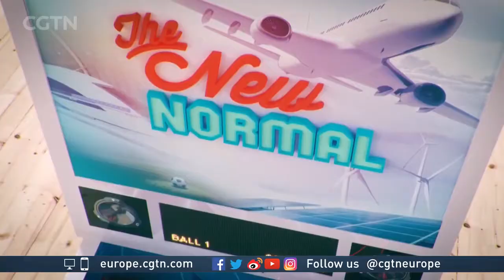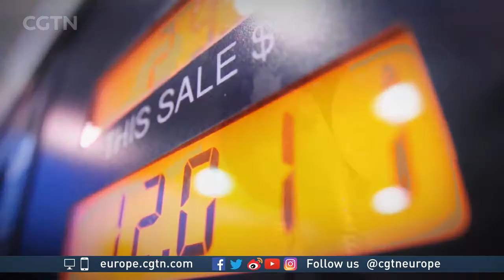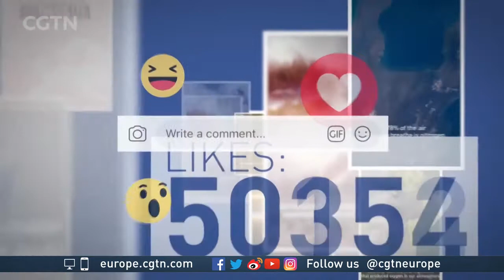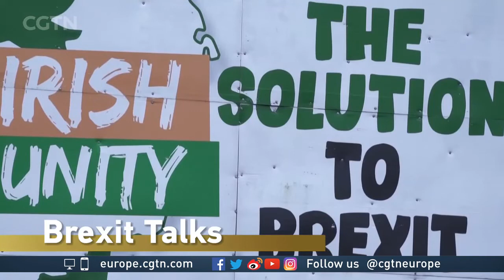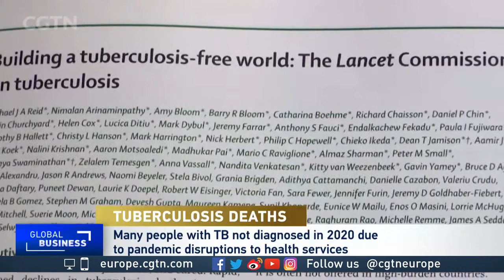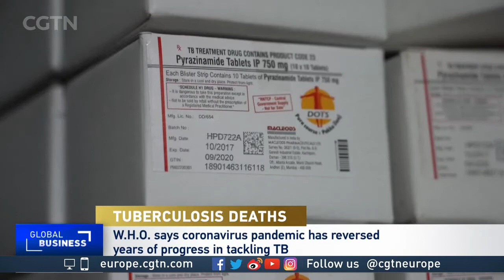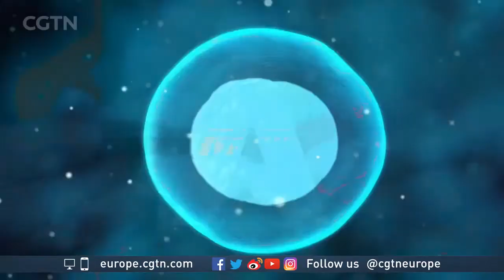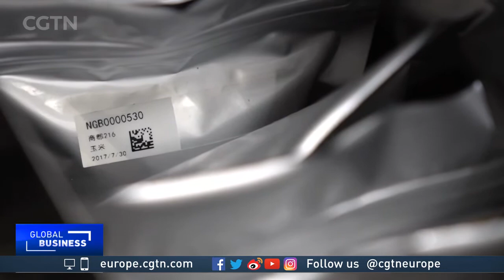CGTN Europe Global Business on 2021/10/14